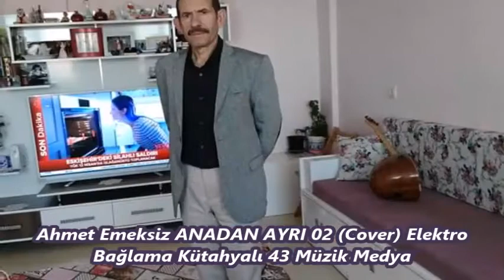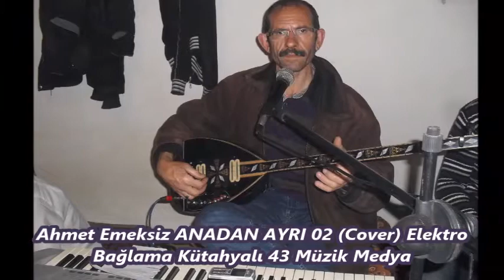Ahmet Emeksiz ANADAN AYRI 02 Cover Elektro Bağlama Kütahyalı 43 Müzik Medya